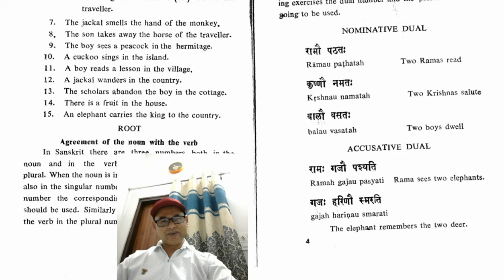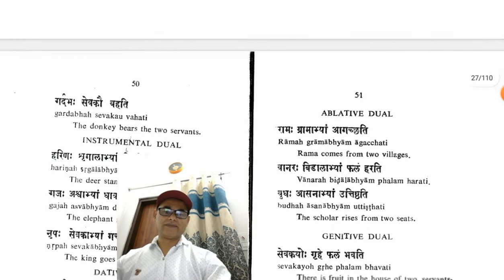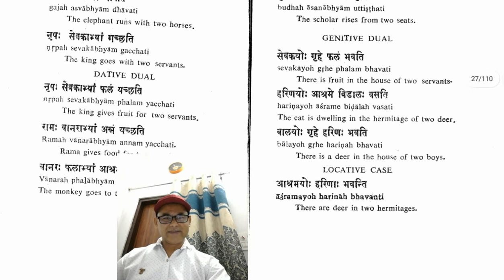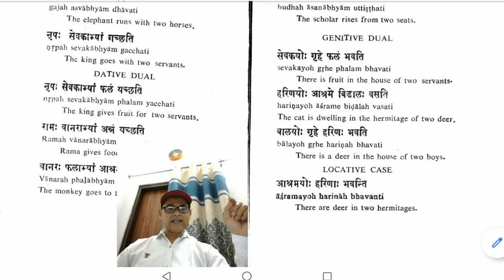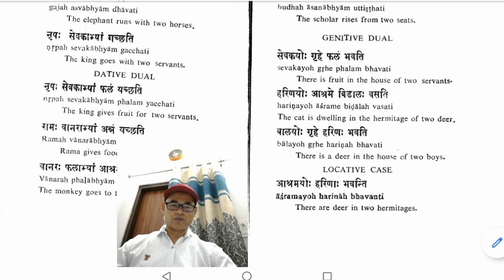SANSKRIT SPEAKING COURSE LESSON 6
*SANSKRIT LEARNING COURSE*

*SANSKRIT SPEAKING* *COURSE LESSON 1*

*SANSKRIT SPEAKING* *COURSE LESSON 2*

*SANSKRIT SPEAKING* *COURSE LESSON 3*

*Sanskrit learning* *course lesson 1A*

*Sanskrit learning* *course lesson 4*

*Sanskrit learning* *course lesson 5*

*Sanskrit learning* *course lesson 6*

**Sanskrit learning* *course lesson 7*

*Sanskrit learning* *course lesson 8*

*Sanskrit learning* *course lesson 9*

*Sanskrit learning* *course lesson 10*

*Sanskrit learning* *course lesson 11*

*Sanskrit learning* *course lesson 12*

*Sanskrit learning* *course lesson 13*

*Sanskrit learning* *course lesson 14*

*Sanskrit learning* *course lesson 15*

*Sanskrit learning* *course lesson 16*

*Sanskrit practice set*